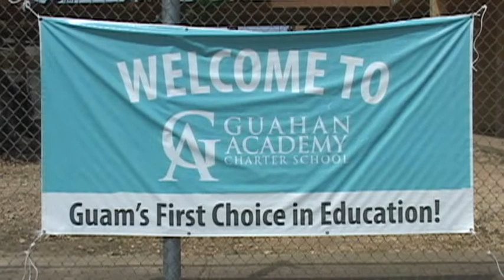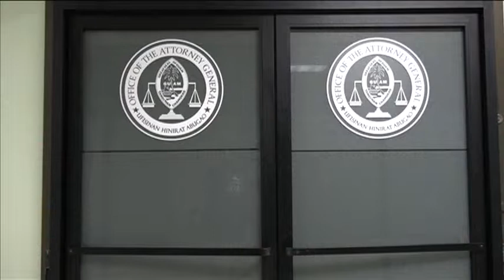Judi Won Pat takes charge at charter school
She's the senator behind the charter school law, and now former legislative speaker Judi Won Pat is taking charge of Guahan Academy Charter School. This happening as GACS not only faces budget cuts, but still lacks accreditation.